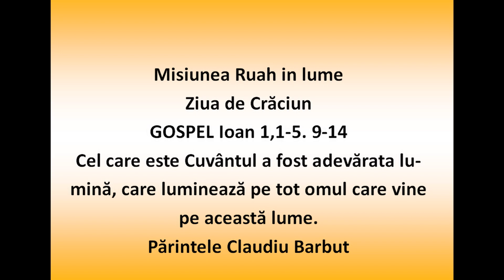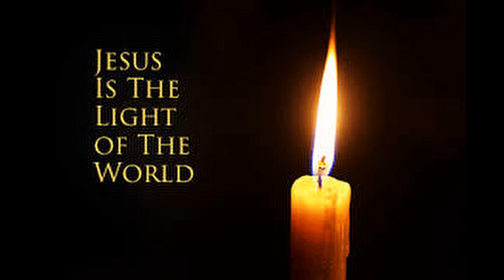Misiunea Ruah in lume Ziua de Craciun GOSPEL Ioan 1,1-5. 9-14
Misiunea Ruah in lume
Ziua de Craciun
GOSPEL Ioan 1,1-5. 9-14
Cel care este Cuvntul a fost adevarata lumina, care lumineaza pe tot omul care vine pe aceasta lume.
Parintele Claudiu Barbut